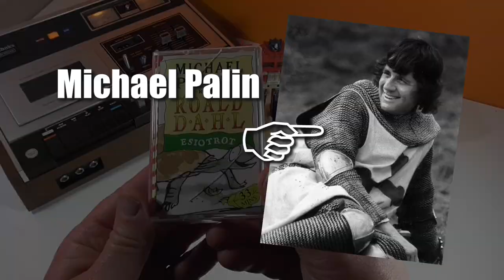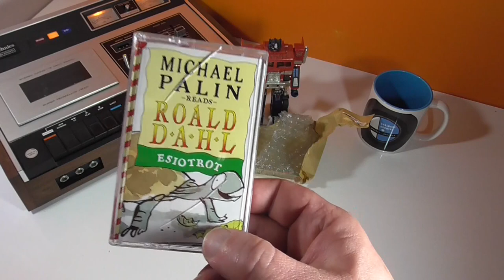Bank Holiday Short(s) - Opening brand new Roald Dahl tape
Hope you are all having a great bank holiday weekend.

Here for you quickly is another sealed tape, although this time there is no question about whether to open it or not!